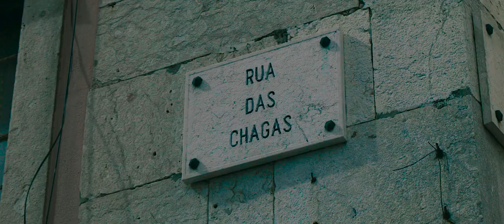Clip Musical | Lisbonne | Vidéo Clip | Vidéo Musicale by Awa Studio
Envie de partir en week-end ?
Découvrez Lisbonne à travers le voyage de 6 potes bien dans leur pompes..!